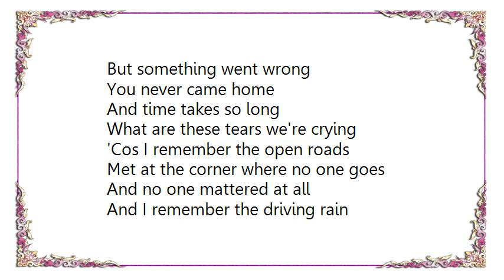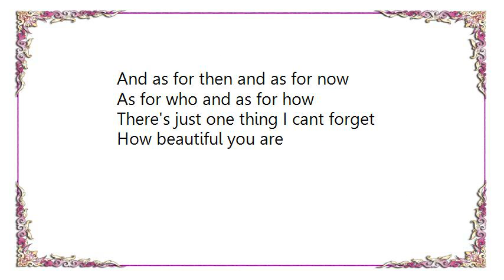Cerys Matthews - Open Roads Lyrics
[Lyrics Cerys Matthews - Open Roads]
I took a ride on your fingertips
Heaven high with the thrill of it
And in your eyes for a moment
Its like we never said goodbye
We took a walk for the hell of it
And we talk through the thick of it
Its like we never said good bye

But something went wrong
You never came home
And time takes so long
What are these tears we're crying

'Cos I remember the open roads
Met at the corner where no one goes
And no one mattered at all
And I remember the driving rain
Soaked to the skin these were perfect days
And I remember it all

Friend is such a horrid word
Is it at home with the thing we learned
You didn't phone
And in a different world
We'd have never said goodbye

Where are we going with feeling alone
Time takes so long
And what are these tears were crying

And as for then and as for now
As for who and as for how
There's just one thing I cant forget